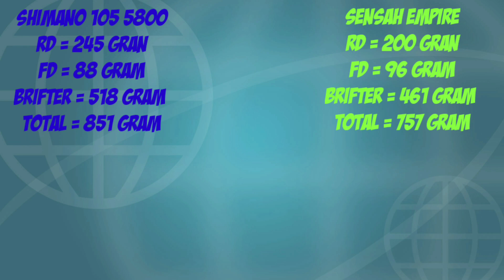SHIMANO 105 5800 VS SENSAH EMPIRE REVIEW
Halo
Kali ini saya coba review mini groupset shimano 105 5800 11 speed dengan sensah empire 11 speed

silahkan disimak guys

Apabila Video ini bermanfaat silahkan LIKE dan COMMENT, &